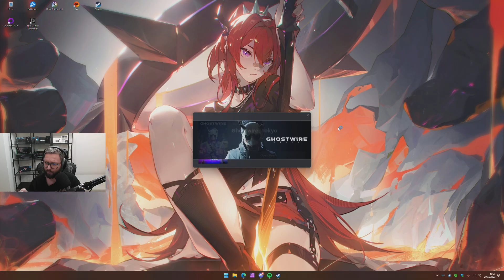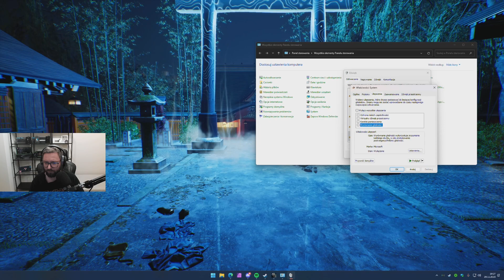Let's Play Ghostwire: Tokyo - Epizod 12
Powrót do Japonii, ale nie to nie Yakuza, jeszcze nie :3